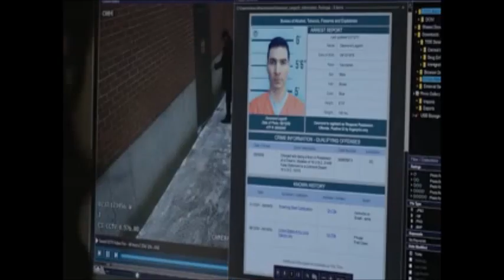Designated Survivor (Season 1) - Reviewing the Footage/Identity of the Decoy